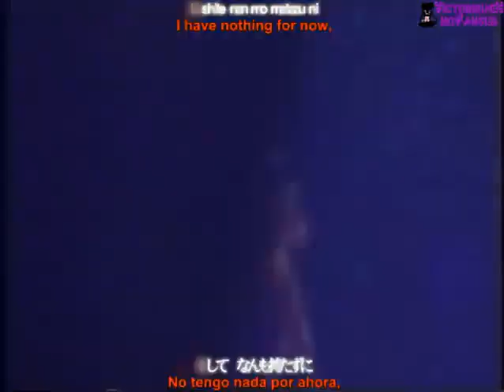T. M. Revolution White Breahth sub español